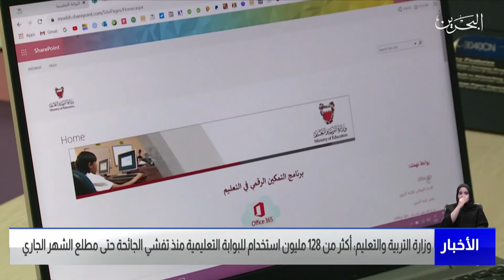مركز الأخبار : وزارة التربية والتعليم : أكثر من 128 مليون استخدام للبوابة التعليمية منذ تفشي الجائحة